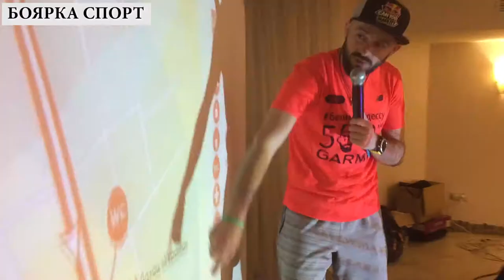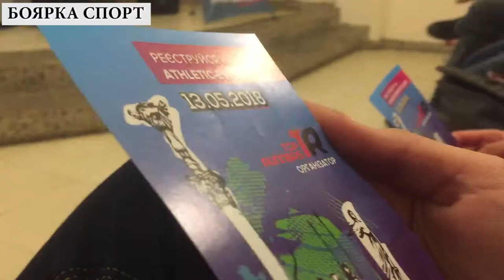Боярка Екватор - презентація бігового клубу "Toprunners" Igor Kretov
26 квітня м.
"Екватор" презентація бігового клубу "Toprunners"(Київ) та "Біжим в Одесу 1000км"
Игорь Кретов / Igor Kretov
«БОЯРКА ❤️»
Презентація бігового клубу "Toprunners"